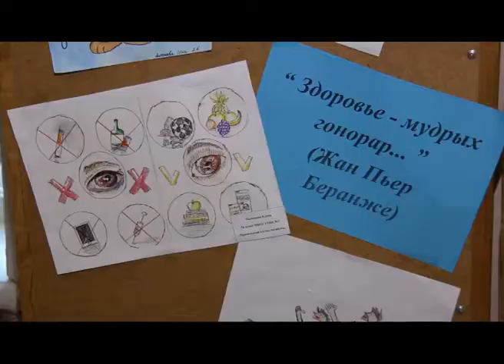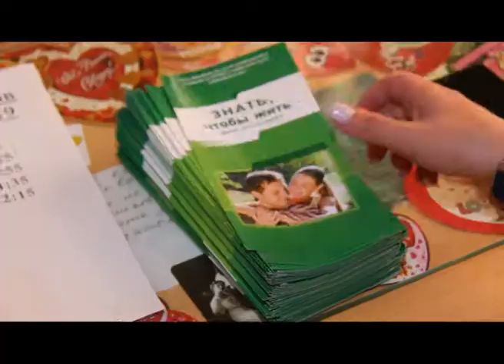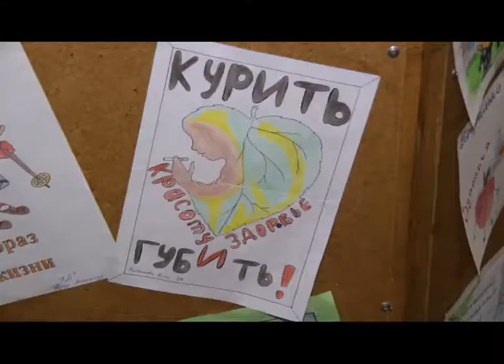Ярмарка Здоровья в Чите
О проблема полового созревания, суицидах и ВИЧ специалисты рассказали школьникам на «Ярмарке Здоровья» в Чите